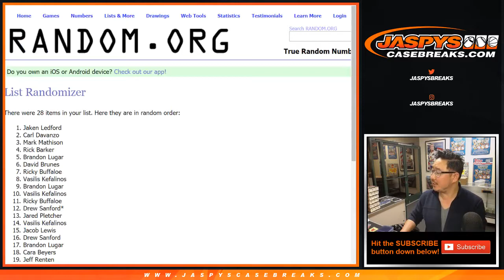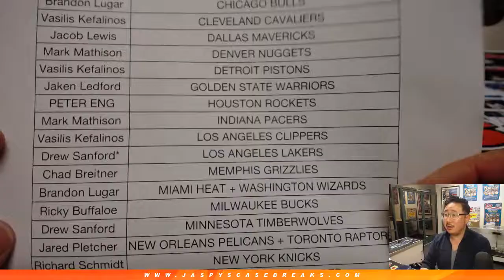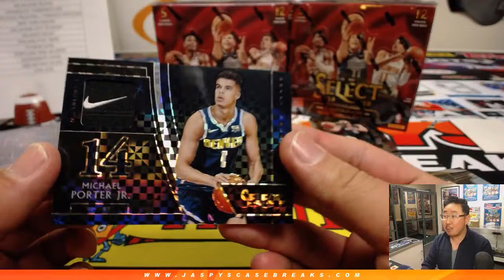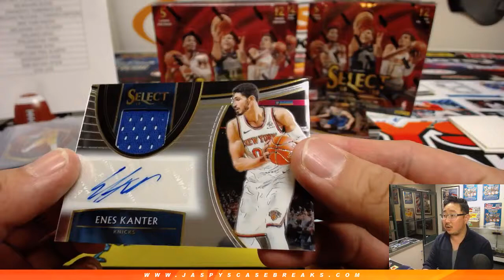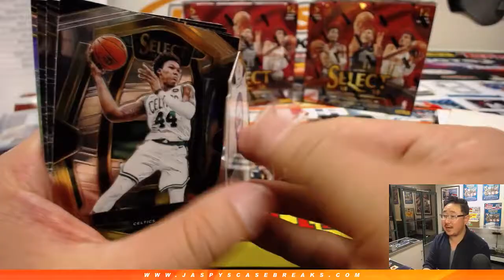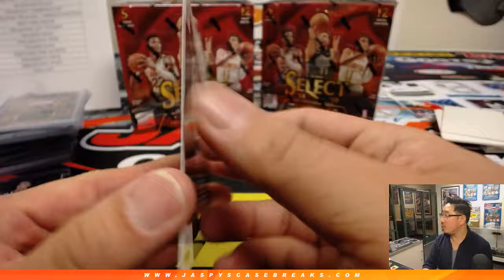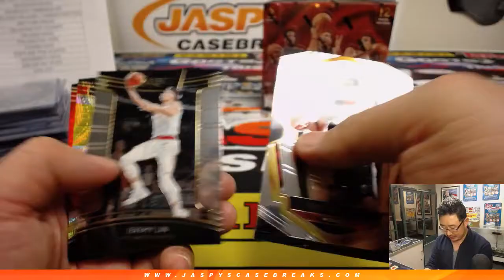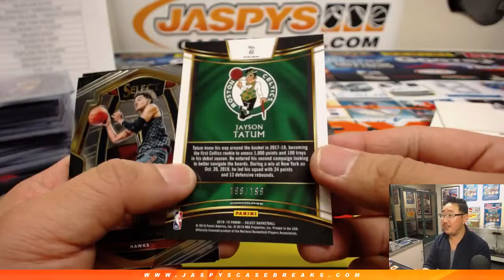W, 03/06/19 || 6Box (1/2) RT #4 || 2018-19 Panini SELECT Basketball (NBA)